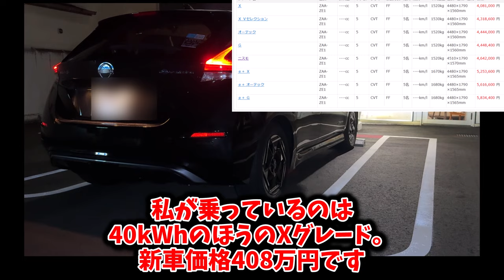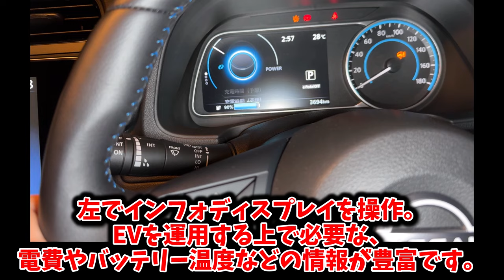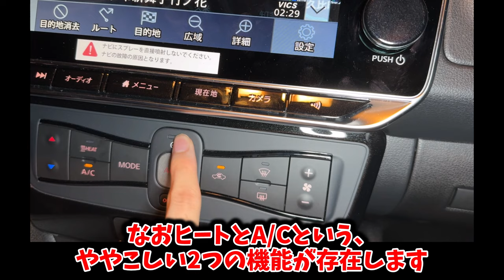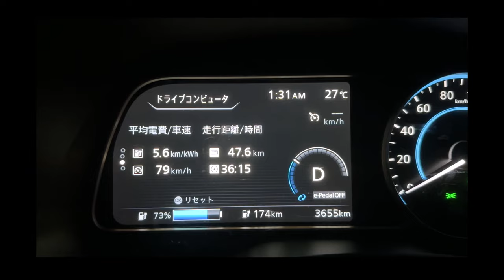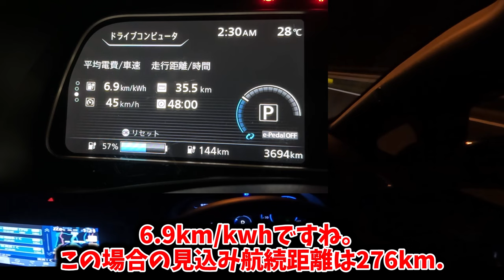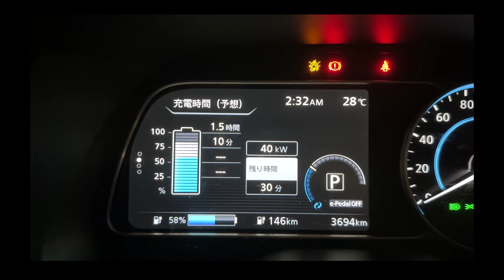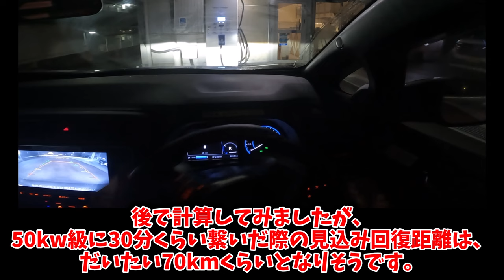【諸悪の根源】熱ダレでEVのマイナスイメージを作った先駆者【日産・リーフ 40kWh Xグレード インプレッション】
2台目の日産リーフの40kwhモデルのXグレードの試乗インプレッションをしていきます。
乗り心地やハンドリング、シャシー性能の他に、充電や電費に関する検証なども行っています。